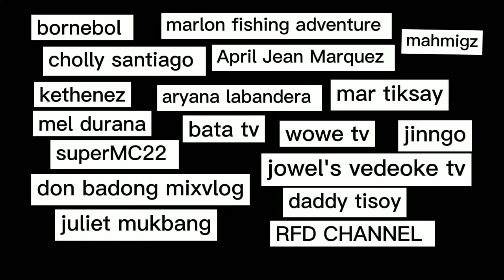PUMUNTA SA MALAYONG LUGAR PARA LANG MAGPAGUPIT